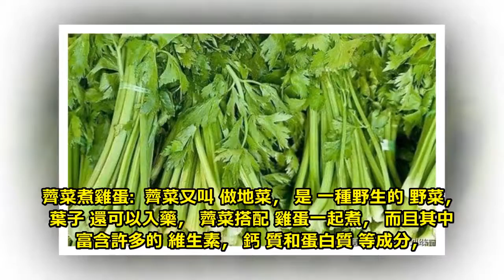人到中年，要常吃這4種食物，軟化血管，補充鈣質，早食早受益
蒲菜: 蒲兒菜又叫做蒲菜，是一種長在水中的野生植物，是一道美味的家常菜，此菜性寒，人們食用之後有助於消除火氣，

起到起到清熱去火，解暑解毒的作用，而且幫助清理身體之中的熱毒，緩解身體的不適症狀，而且有助於消除疲憊，有助於緩解失眠的作用，早食早受益。

薺菜煮雞蛋: 薺菜又叫做地菜，是一種野生的野菜，葉子還可以入藥，薺菜搭配雞蛋一起煮，而且其中富含許多的維生素，鈣質和蛋白質等成分，

而且雞蛋是優質的蛋白質，可以增強你們的鈣質，促進身體的健康發育，抵禦一些疾病的發生，改善身體免疫力，早食早受益。